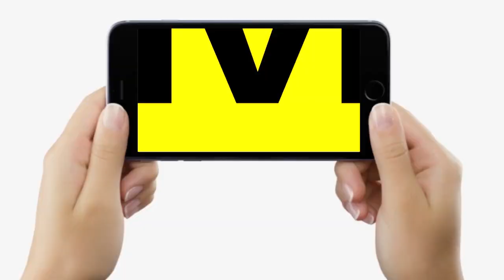Parliament Election 2024 : नेताजी लगे हैं लाइन में Scorpio, Mahindra XUV 700 लेने को, लेकिन ?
देखिए अनुकूल की स्टोरी और जानिए लोक सभा चुनाव 2024 की तैयारी में लगे नेताओं जी की गाड़ी पीड़ा...

Parliament Election 2024 : नेताजी लगे हैं लाइन में Scorpio, Mahindra XUV 700 लेने को, लेकिन ? | Bihar News | LiveCities